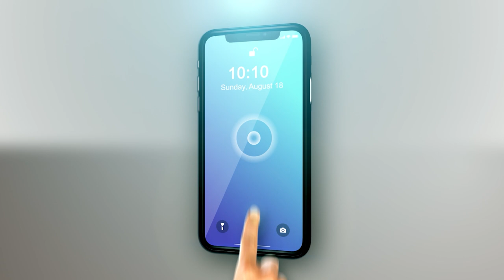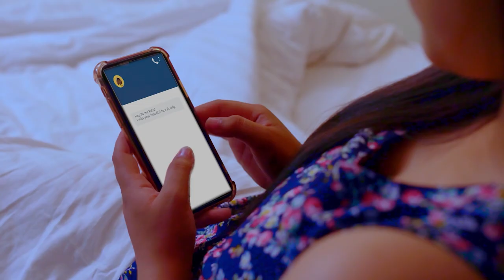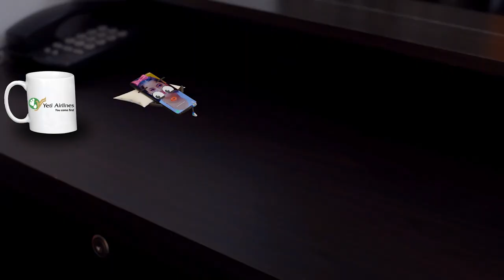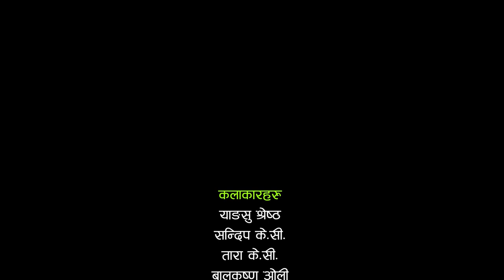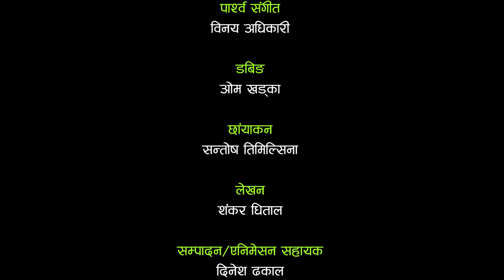RESHMA KO KESH MAA - New Nepali Social Short Movie || Yangshu Shrestha, Sandip KC, Tara KC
RESHMA KO KESH MAA - New Nepali Social Short Movie || Yangshu Shrestha, Sandip KC, Tara KC, Balkrishna Oli, Sunil Khadka || New Nepali Short Movie "Reshma Ko Kalo Kesh Maa"

OSR Digital Presents

a v Venture of Aims Production

Movie: Reshma Ko Keshma
Cast: Yangshu Shrestha, Sandip KC, Tara KC, Balkrishna Oli, Sunil Khadka
Transportation: Bigyan Shrestha
Light: Shekhar Malla, Rajan Mahara, Yadav Mandal
Makeup: Chandani Giri
Production Management: Manisha Karki
Equipment: Janata Films, Anamnagar
Dubbing: Om Khadka
Cinematographer: Santosh Timilsina
Written: Shankar Dhital
Edit/Animation Asst.: Dinesh Dhakal
Animation/Direction: Arjun Pokharel

Thanks To:
Rama Dhungana
Roshani Koirala
Sanuj Shrestha